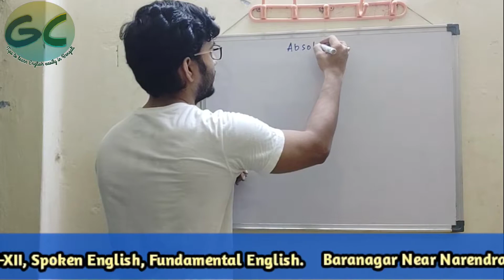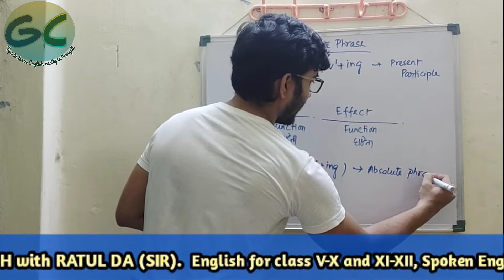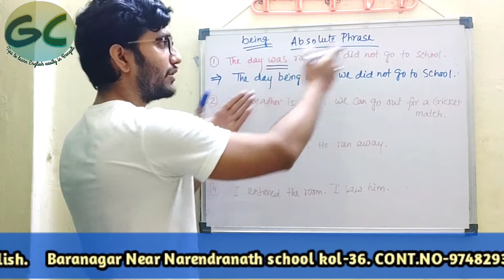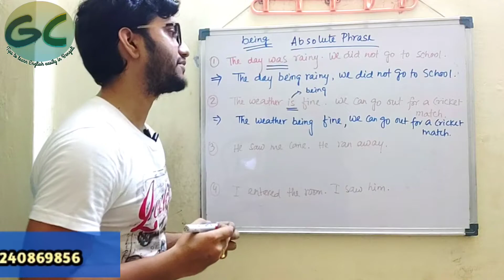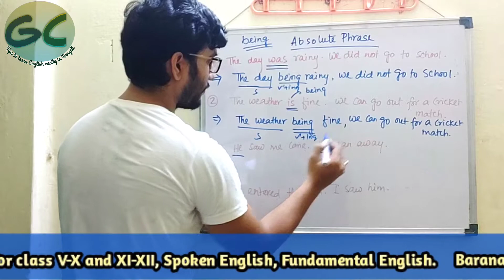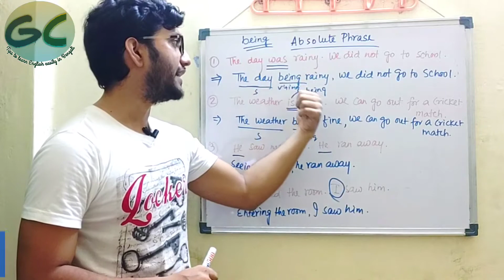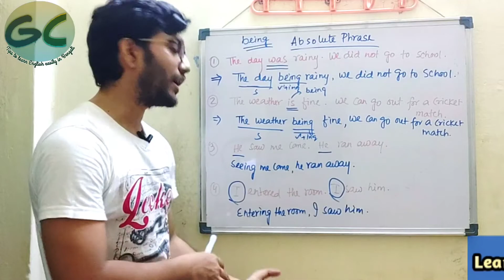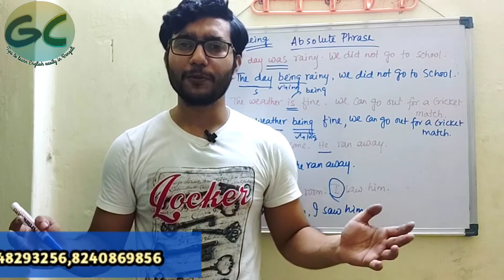ABSOLUTE PHRASE|| TESTPAPER SOLVED||FOR CLASS X,XI,XII,FOR SSC CGL,UPSC,BANK PO,RAILWAYS|| GURU COOL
Participle|| Doubt Clear|| English Grammar in Bengali|| For SSC CGL/BANK PO/UPSC/CRS/NDA||GURU COOL

PARTICIPLE. How to solve Participle? HOW TO DO PARTICIPLE?What is Participle|| Participle কী? Last 10 years Test Papers' participle solved|| Guru Cool.

Absolute phrase in Bengali
Absolute phrase in Hindi
Absolute phrase in West Bengal
Absolute phrase in Bangladesh
Absolute Phrase in Uriya
PARTICIPLE in Tamil
participle in telegu
participle in bengali
bangladeshe participle
participle er bangla video
present participle
past participle
perfect participle
sahoje participle
Easy tips and tricks to learn participle
Participle Hindi
participle in malayalam
How to solve participle
Last 10 years participle solved
Bangladesh
West Bengal
বাংলায় পার্টিশিপেল
Participle in বাংলা।
Spoken English
How to do participle easily
Participle korum kamne
Test paper solved
How to use Having+v3
When to use having+v3
participle for govt jobs